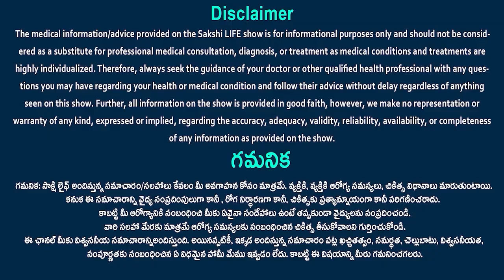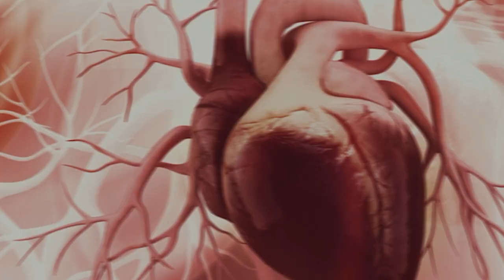HIV: How close are we to a vaccine | HIV and Immunizations | Dr. Murali Krishnan | Sakshi Life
What's the latest news on HIV vaccines?
Why Don't We Have an HIV Vaccine?